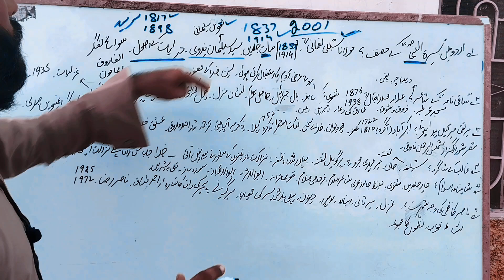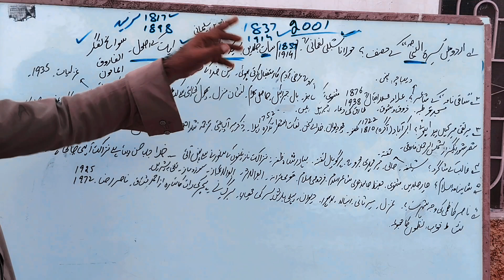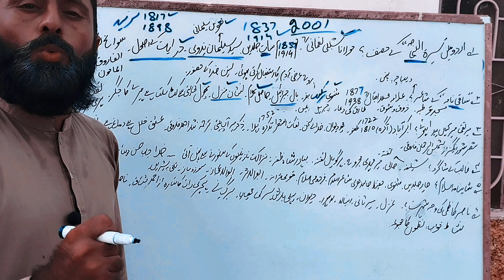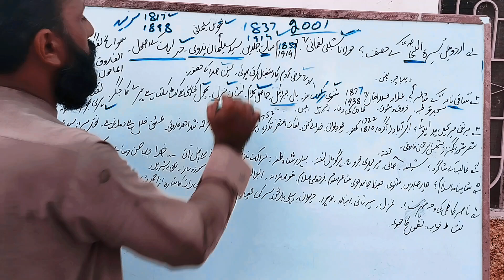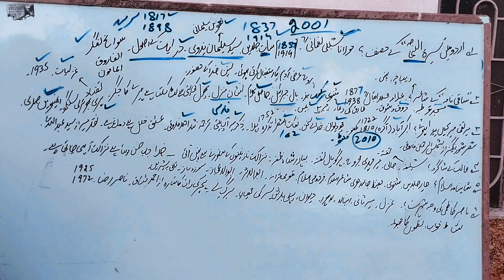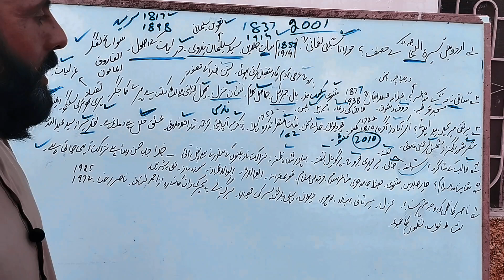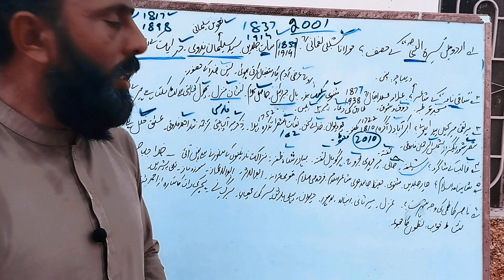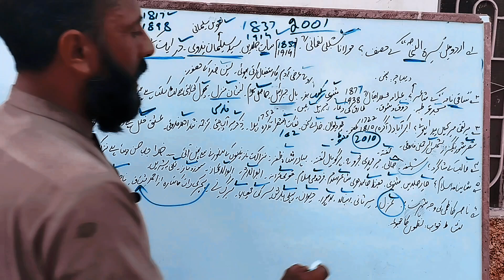urdu lecturer paper 2002||PPSc urdu lecturer test preparation and interview||UGS|JRF|NET|ONE paper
GK learn with Gulzar Najaf
PPSc interview preparation
lecturer urdu past interview
countenent history
World Bank
FAO
World Bank head quarter
member of world Bank
when Pak joins world Bank
when Pak joins FAO
PPSc urdu past papers
Job Preparation Forum
FPSC urdu past papers
PPSc urdu SS past papers
FPSC urdu SS past papers
PPSc lecturer urdu test preparation
PPSc urdu lecturer papers 1980 to 2023
lecturer urdu paper 2011,2013,2015,2017,2019,2021,2022,2023
NET past papers
NET urdu past papers
UGS past papers
JRF past papers
CSS previous paper solutions
CSS GK
CSS everyday science
PPSc GK
PPSc urdu educater
PPSc AP past papers
URDU instructer exam
PPSc GK
PPSc past papers
PPSc urdu lecturer test
PPSc educater test
PPSc clerk junior clerk
CSS GK
FPSC GK
FPSC urdu lecturer
FPSC educater BPS 17
NET past papers
UGS past papers
JRF past papers
FPSC unsolved paper solutions
PPSc current affairs preparation
URDU ghazal
URDU STORIES
urdu nazam
URDU afsanvy adab
URDU ghair afsanvy adab
PPSc GK
PPSc past papers
PPSc educater test
CSS GK
FPSC GK
FPSC urdu lecturer
NET past papers
UGS past papers
JRF past papers
URDU ghazal
URDU STORIES
urdu nazam
URDU afsanvy adab
jobs preparation chanal
Urdu Lecturer
Urdu Poetry
Urdu Ghazal
Urdu Letter
 Urdu Novel
Urdu Poem
Urdu Fiction Literature
 Urdu Non Fiction
Literature Urdu
 Journalism Urdu
 Columnist Urdu
 Iqbalyat Urdu
Ghazliat Urdu
S&GAD test preparation
GLEARNING Hub
@GLearning Hub
@GLearning Hub
Junior Clerk Assistant Department Awqaf Department Education Department Agriculture Department Revenue Department Nadra Department Police Department Army Department Land Record Department Senior Clerk Lecturer Islamiat Lecturer Urdu Lecturer Mathematics Lecturer History Lecturer Political Science Lecturer Pakistan Lecturer Persian Lecturer Punjabi Lecturer Special Education Educator Special Education Assistant Secretary Assistant  Controller Patwari Black Color Physical Education